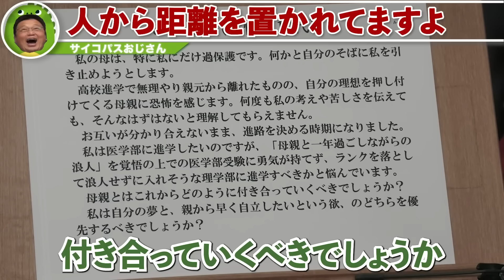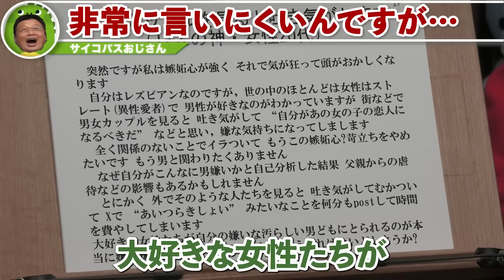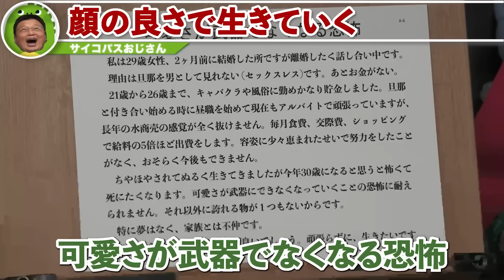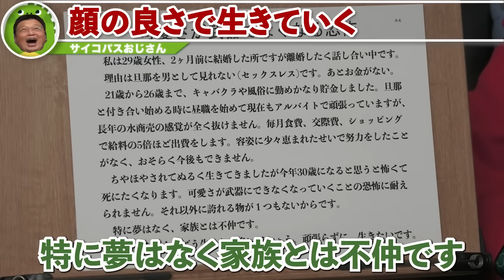この女人生舐めてるな・・・。選択を誤り続ける女にサイコパスが物申す。【岡田斗司夫/切り抜き/サイコパスおじさん】